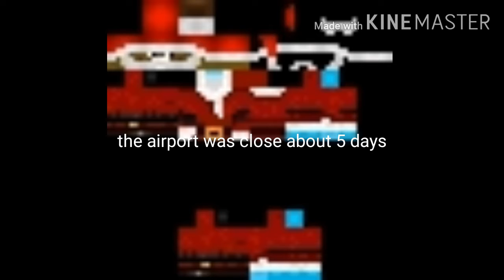(Birdsstrike:kamin cargo flight 4)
THE AGA BAKIT. EHH ANO UMM...NAG WAWALA AKO